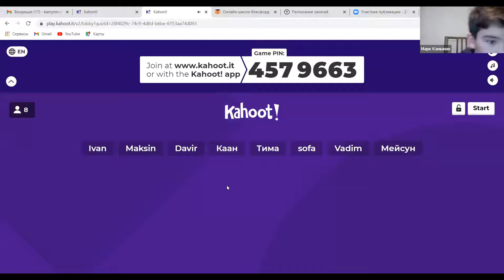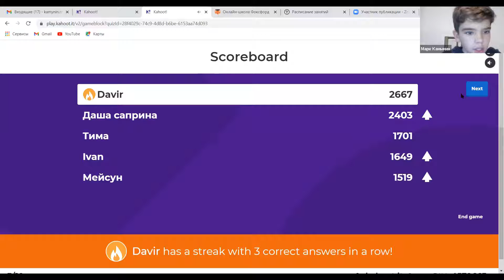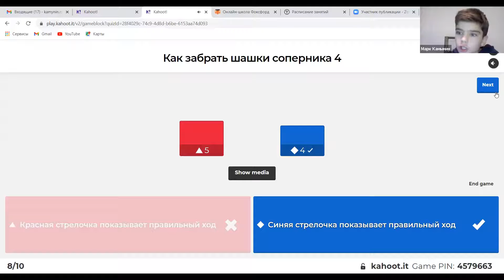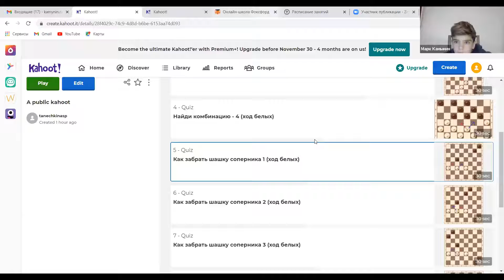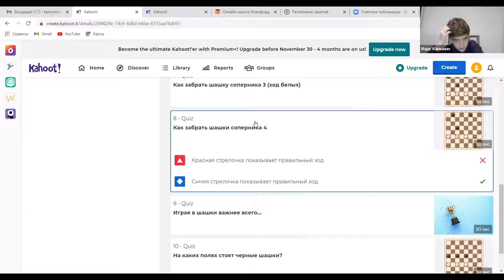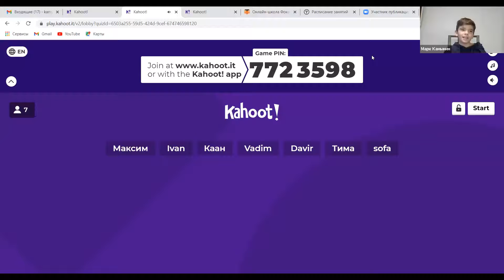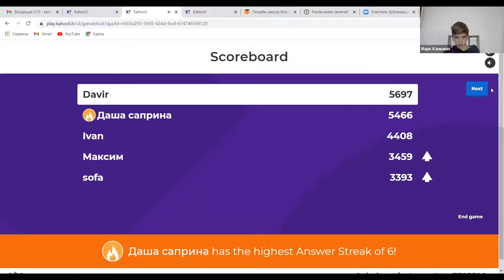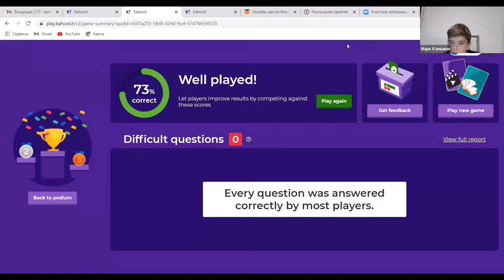Шашки для начинающих - правила игры ▶ Шашки с Марком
Играем в шашки с Марком!

🚦Развиваем математическое мышление, логику, память, спортивный характер!

Марк - многократный чемпион и призёр чемпионатов Мира, Европы и России! Марк научит вас играть в шашки, на занятиях вы будете играть онлайн, решать комбинации и разбирать партии!

🎯А на платформе гамблер будет создан клуб Школы Свободных наук, где можно будет оттачивать мастерство на настоящих турнирах!

👍Приходите играть в шашки!  Осторожно, вызывает привыкание

Занятия бесплатные